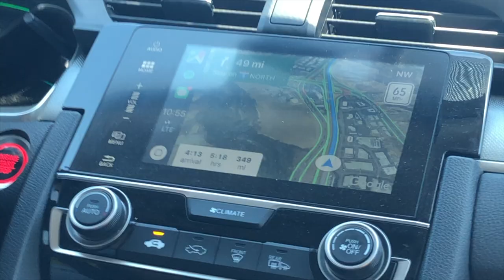48 HOURS IN SAN FRANCISCO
A couple weeks ago my boyfriend and I decided to go on a last minute San Fran trip for the weekend. We left Friday morning and came back Sunday afternoon. During our trip we visited almost every touristy spot there is including sfmoma & the Andy Warhol exhibit, pier 39, Lombard st., palace of fine arts, the golden gate bridge, and small places in-between. To dine, we ate lots of sushi, tried boudin bread bowls including their pizza & grilled cheese, and ended our trip at Chloe's cafe. As you can see our trip was so short yet I enjoyed every second of it. I possibly can't wait for our next ventures together.